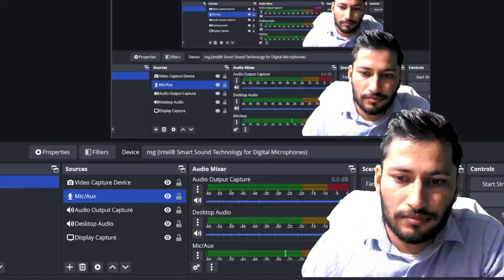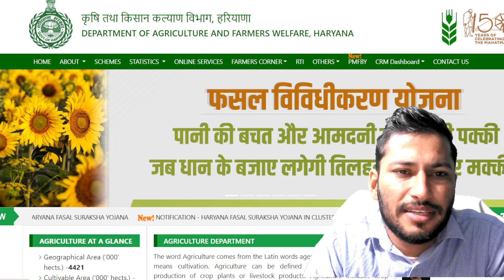Upcoming Agricultural Jobs in Haryana| Naren Sheoran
Finding the right guidance can be transformative, especially in competitive exams.
Naren Sheoran, a leading mentor for agricultural exams in Haryana, embodies this transformative power. Under his Selfless  efforts and Guidance 6 SDAOS ,7 ADO and 18 HDOs selected so far.

Right Guidance Big Achievements

2.IBPS
3.AGRICULTURAL - ADO,HDO,NABARD,AFO,FSO,FCI,SUPERVISOR
4.UPSC GS+CSAT
5.HPSC